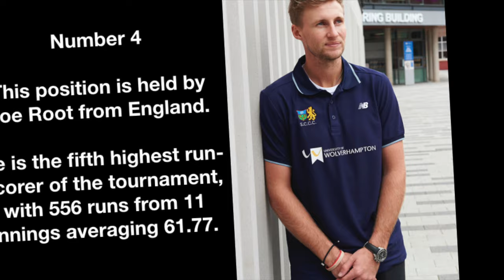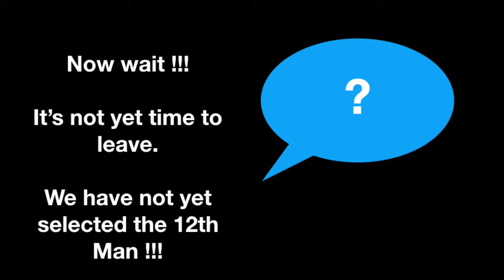Team Of The Tournament - ICC World Cup - 2019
Cricket World Cup 2019 : ICC’s Team Of The Tournament

Hello viewers !!! Welcome back to yet another video from ScienceFactsHistory.

CWC19: Team of the Tournament

Today we shall see the ICC’s Team Of The Tournament-2019.

The Cricket World Cup frenzy is over and finally the English have emerged as the world champions beating the Kewis in a mind blowing thriller of a game.

And shortly after that the International Cricket Council has announced the team of the tournament featuring the best players of the World Cup.

Let’s look at the dream XI that comprise of 4 English players, 2 from India, 2 Australian players, 2 New Zealand players, and 1 player from Bangladesh !!!

Number 11 - Jasprit Bumrah from India. He has taken 18 wickets from 9 matches at an average of mere 20.61.

Number 10 - Lockie Ferguson from New Zealand. He has taken a whopping 21 Wickets averaging just 19.47.

Number 9 - Jofra Archer from England. He has taken a total of 20 wickets at an average 23.05.

Number 8 - Mitchell Starc from Australia. He has taken a total of 27 wickets at an astounding average of 18.59.

Number 7 - ICC has selected Alex Carey as the wicket keeper and rightly so. He plays for Australia and has showcased and all-round performance. He has taken 375 runs at an average of 62.50 per match for Australia in the tournament, and on top of that, he was a part of 20 dismissals for his side.

Number 6 -Ben Stokes of England. Ben has hit a total 465 runs for England throughout the tournament. Not only that, he has picked 7 wickets at an average of 35.14.

Number 5 - The 5th spot goes to Shakib Al Hasan from Bangladesh who has scored a total of 606 runs at a mind boggling average of 86.57. He has also picked 11 wickets at an average of 36.27.

Number 4 - The 4th position is head by Joe Root from England. He is the fifth highest run-scorer of the tournament, with 556 runs from 11 innings averaging 61.77.

Number 3 - And the number 3rd is none other than Mr. Captain Cool , Kane Williamson from New Zealand. He is also the captain of the squad.He has score a total of 578 runs at astounding average of 82.57. He has also emerged as the player of the tournament.

Number 2 - Is none other than Jason Roy from England. Having scored 443 runs from seven innings at an impressive strike-rate of 115.4 runs and an average 63.28, Jason Roy is definitely eligible for this spot.

Number 1 - And this place is reserved for none other than Five Star Rohit Sharma from India. Rohit scored a record breaking 5 centuries; hitting a total of 648 runs from the nine innings that he played for his country. He scored at a mind boggling average of 81.00 in this edition of the Cricket World Cup.

Now wait !!! It’s not yet time to leave. We have not yet selected the 12th Man !!!

It’s none other than the pace spearhead of New Zealand - Trent Boult. He has taken a total of 17 wickets for his side in the world cup and has been a crucial wicket taker for NewZealand.

This video is made using 2019-Mac Book Pro. You can buy this here -

Here, at ScienceFactsHistory Channel, we bring you the best quality videos on Science , Technology, History and Facts , all rendered in 4K